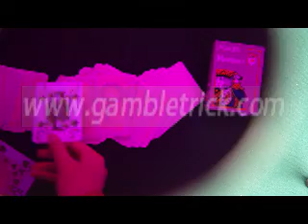LUMINOUS-MARKED-CARDS-markekd-cards-modiano-cristallo-lentilles de contact marqués-cards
Skype: gambletricks
Depuis quelque temps, j'ai surtout être épris de paris dans les films, pensez qu'un dieu injuste spéciale, pourquoi il a une fonction spécifique, à chaque match pour gagner, mais je ne peux pas. Je pensais que ce jour j'ai aussi des pouvoirs magiques, jusqu'à un moment à la recherche occasionnel de Google, a trouvé une idée de modifier mon site magique, de façon inattendue j'ai changé d'avis. Fais que mon rêve devienne une réalité. Dans cette présenté à vous, j'espère vous être utile. Voici les liens vers le site Web

Marqué-cards-lecteur, lumineuse marqués-cartes, jus-marqués-cartes, Les cartes marquées à la vente, invisible d'encre balisés cartes, marqués des cartes de poker,
marqués-cards-des verres de contact,  marqués-cards-lunettes de soleil,  infrarouge balisés cartes,  mieux balisés cartes,  poker-carte-tours, carte-triche-tours,
lecture-marqués-cartes,  évalués cartes-epub;  lentilles de contact de poker;
poker-triche-verres